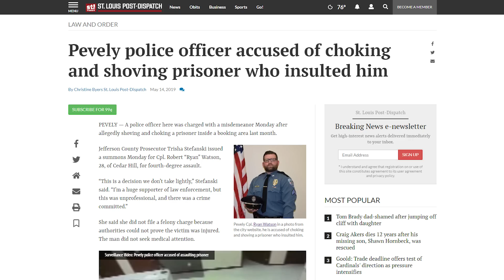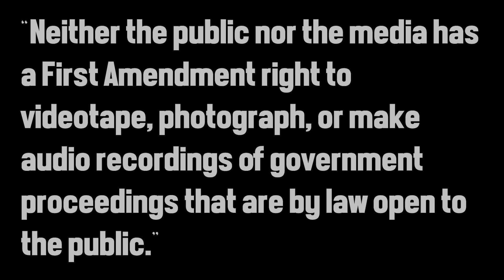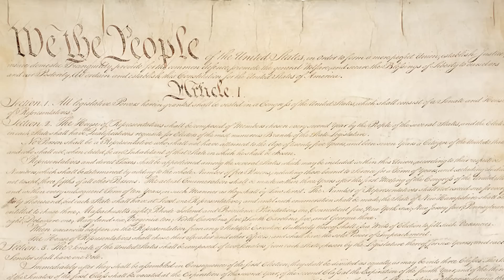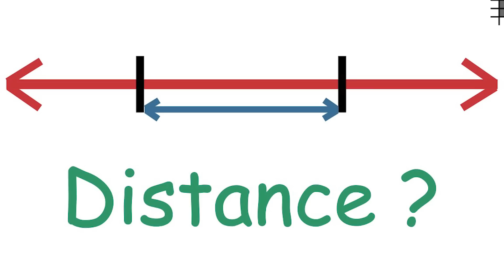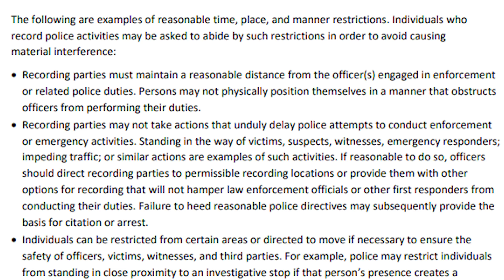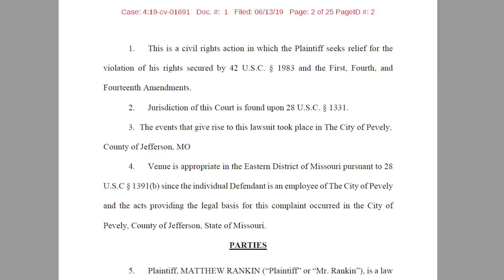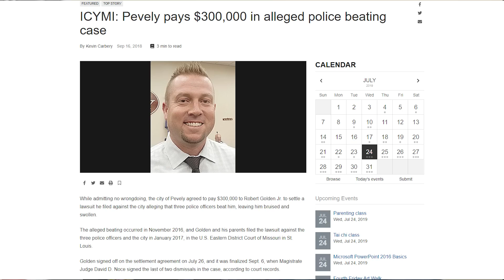Officer Detains Auditor For Filming From 200ft Away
The various Circuit Courts of America have ruled multiple time that the right to film the police is protected under the First Amendment. Some officers attempt to use a widely misinterpreted 8th Circuit Court ruling to dispute that, which often ends up in a lawsuit.

This video was created to educate citizens and law enforcement officers on the civilian rights protected under the First Amendment, the rulings of circuit courts, and various interpretations of related case law. This video does not seek to demonize any party involved in this specific interaction.

Bear in mind that the facts presented in my videos are not indicative of my personal opinion, and I do not always agree with the outcome, people, or judgements of any interaction. My videos should not be construed as legal advice, they are merely a presentation of facts as I understand them. That said, enjoy the video!